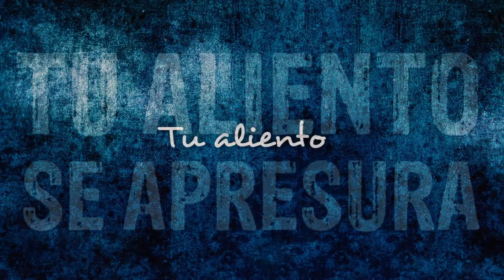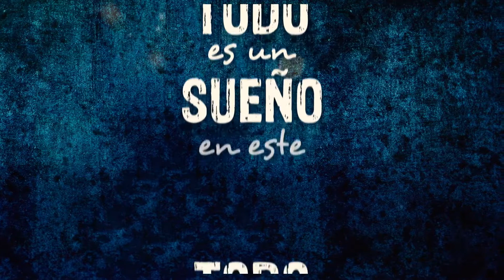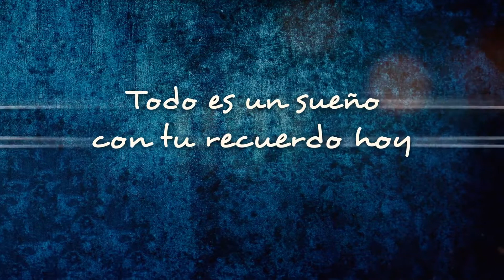Video Lyrics | Zeta Levis: Colores y Deseos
Creación y Edición del Video